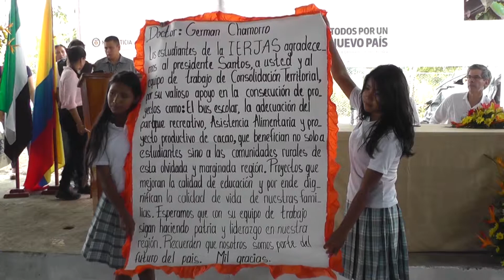Voces de Consolidación - Recorriendo Territorios - La Hormiga, Putumayo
Habla representante legal de organización AGRILODS en el marco de "Presidente en las regiones, construyendo el nuevo país" que contó con la presencia del señor Ministro de Justicia y el Director General de la Unidad para la Consolidación Territorial, entrega oficial de Trapiche panelero.